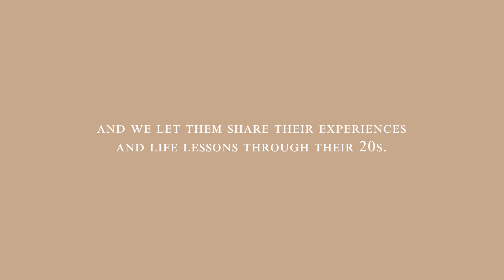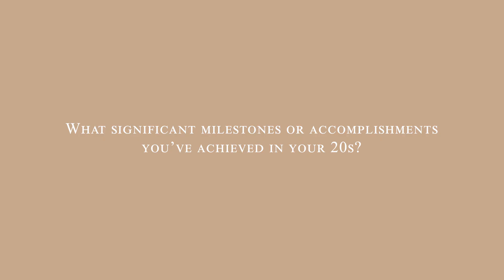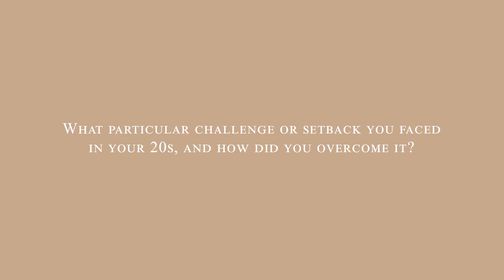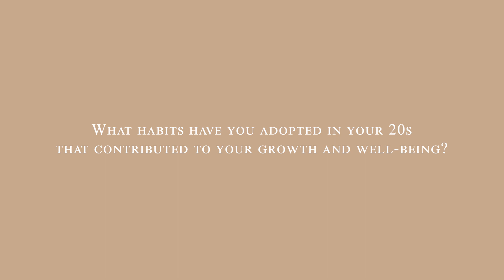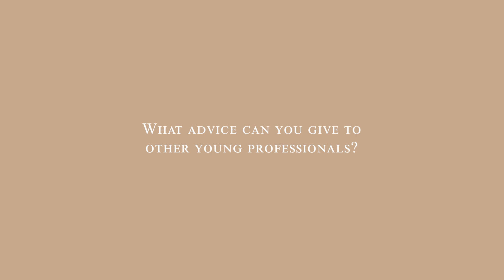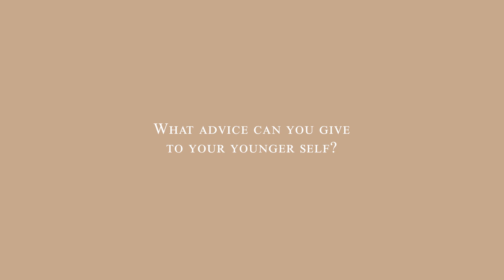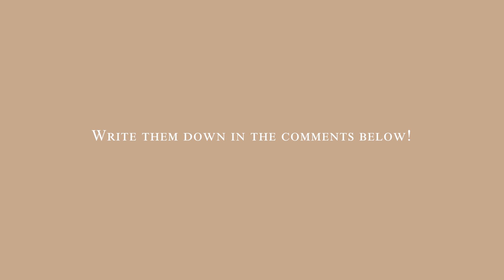Adulting Life Struggles & Lessons - Hisgot Ep. 1 | Bisaya Interview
How's your life in your 20s? We've gathered these 4 young adults to share their life experiences, struggles, and lessons they learned in their 20s.

This is a pilot episode of our channel's new segment where we interview local individuals from Davao City and discuss certain topics or stories about their lives.